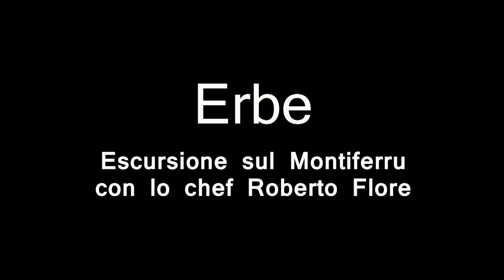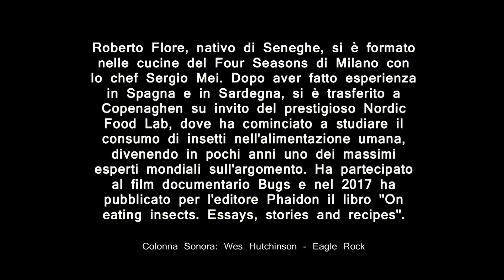Raccogliere erbe con lo chef Roberto Flore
Escursione sul Montiferru, alla ricerca di profumi e sapori di erbe selvatiche da utilizzare in cucina.
A farci da guida lo chef Roberto Flore, nativo di Seneghe e profondo conoscitore di questo territorio. Roberto, dopo qualche anno passato a spadellare tra i fornelli in Spagna, Italia e Sardegna è approdato al Nordic Food Lab di Copenaghen, dove si è specializzato fra l'altro, in entomofagia (utilizzo degli insetti per l'alimentazione umana), diventando in breve tempo uno dei maggiori esperti mondiali sull'argomento. È apparso nel film documentario Bugs di Andreas Johnsen, nel 2017 per l'editore londinese Phaidon, ha pubblicato il libro «On eating insects. Essays, stories and recipes», dedicato a ricette e storie sulla cucina con gli insetti.